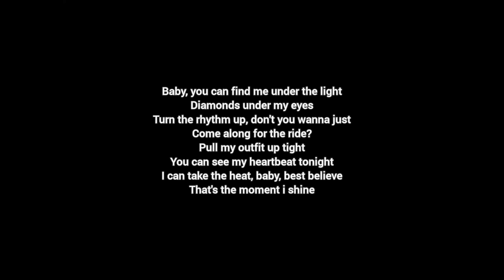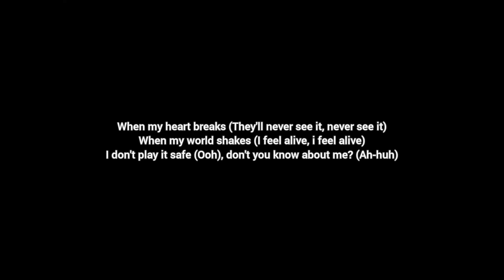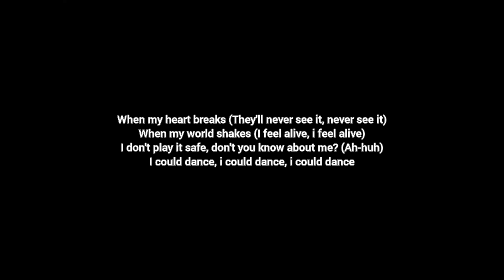Dua Lipa "Dance the night" Lyrics